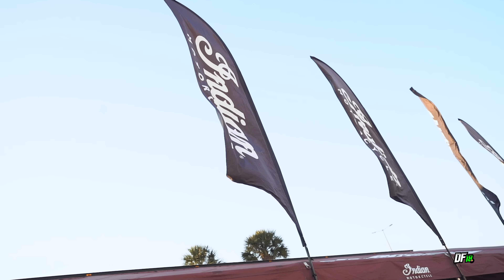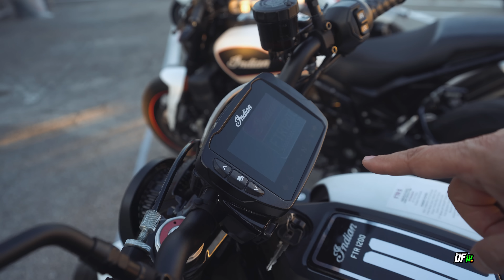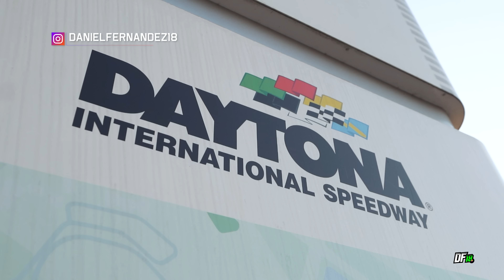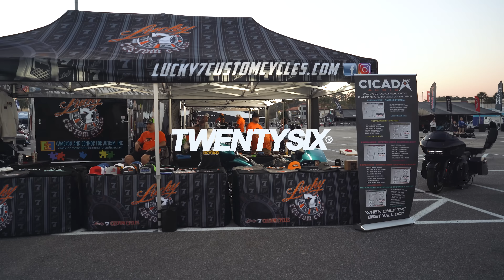Motos que no llegarán a Colombia - Edición Daytona Supercross 2022 DF18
Los aranceles, los impuestos, los altos costos de importación, las normas anticontaminación o simplemente las decisiones de las marcas por no hacer las motos para todos los mercados, hacen que muchas de estas motos no lleguen a nuestro país. ¿Cuál de estas crees que es un sacrilegio no traer al país? Motos que no llegarán a Colombia Edición Daytona Supercross.